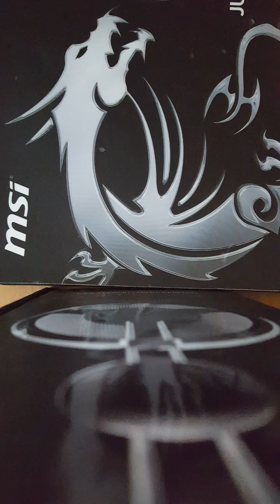My new rap song called never